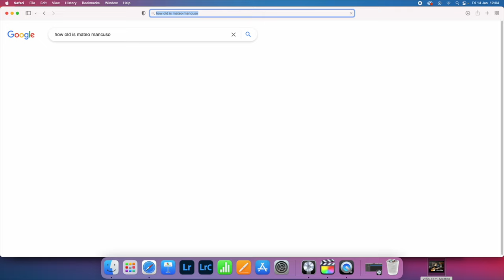GUITARIST CHECKS OUT MATTEO MANCUSO FOR THE FIRST TIME. NO PICK?… NO PROBLEM. WOW!!!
Here’s my reaction and thoughts on Matteo Mancuso. This is my first time checking out his playing and he can really play! But… I think he lost his pick…

Want to learn how to make your pentatonics more interesting?